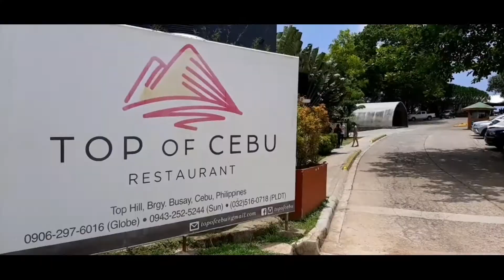TOP OF CEBU | Despdedia Tour for JG Teaser | Che and Cha Cebu Channel | Entry06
Despedida tour for our dearest friend who will go home, after staying at Cebu for almost 7 years

Bon voyage our friend...you take care always 😘